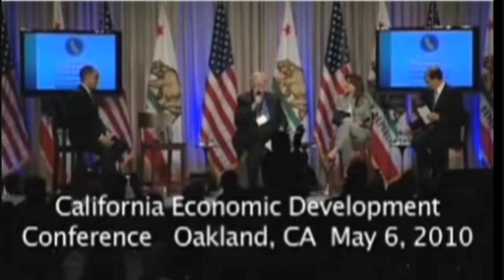Chuck Ashman with Governor Arnold Schwarzenegger (May 6, 2010)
Governor Arnold Schwarzenegger participated in a panel discussion at the
Governor's Conference on Small Business & Entrepreneurship II on May 6, 2010.
The discussion was moderated by Chuck Ashman, CEO of Business Matchmaking.